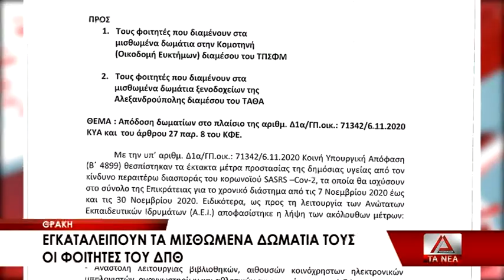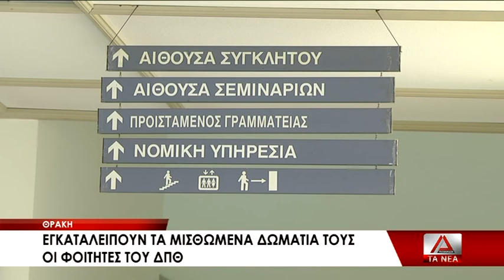Εγκαταλείπουν τα μισθωμένα δωμάτια τους οι φοιτητές του ΔΠΘ